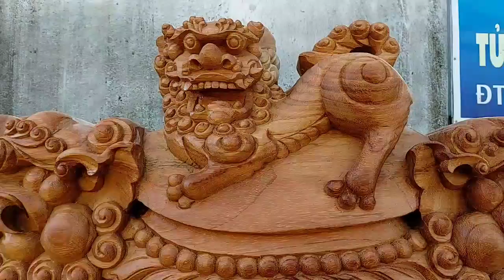Bộ Ghế " KHỦNG " cột 18 gỗ Gõ Đỏ 10 món giá 439 triệu